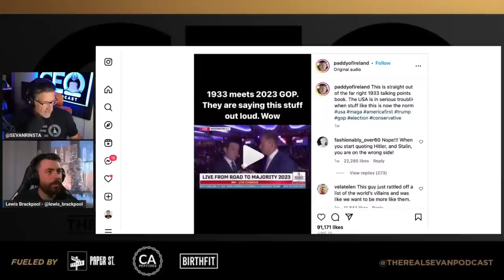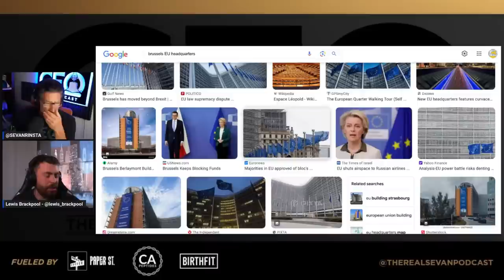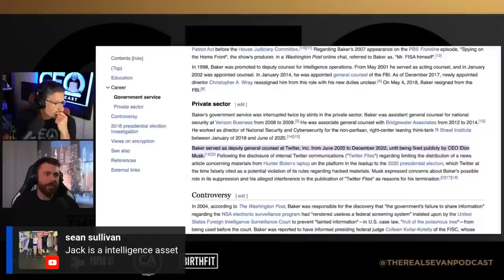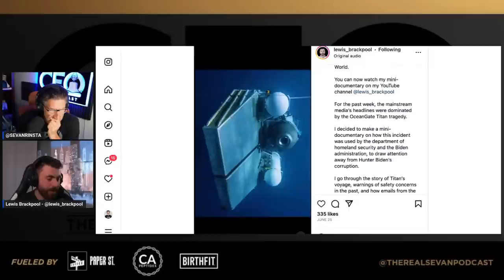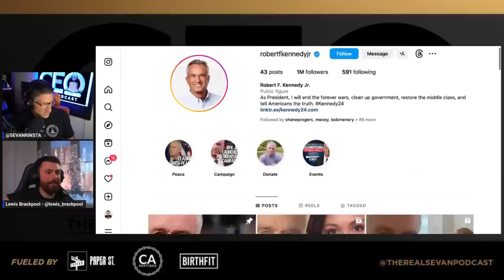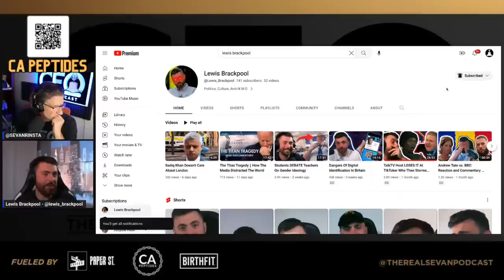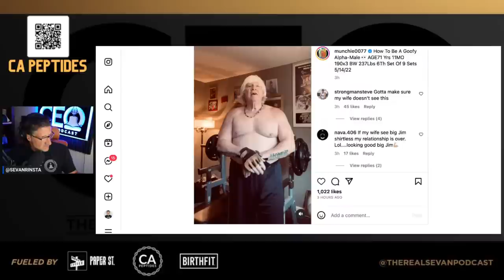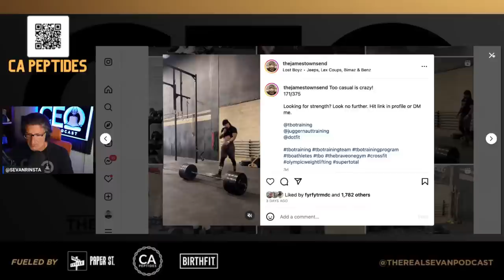The Truth w/ Lewis Brackpool | What Else are They Lying About? #965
3 PLAYING BROTHERS - Kids Video Programming

Prenatal - SEVAN1
Postpartum - SEVAN2